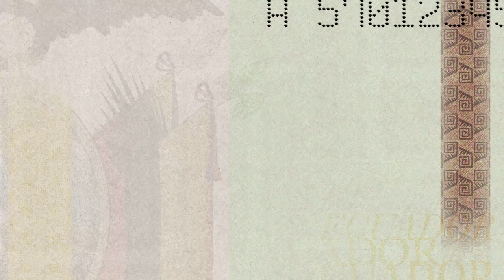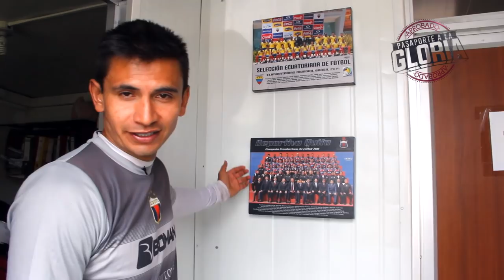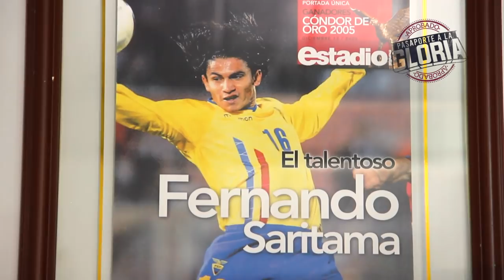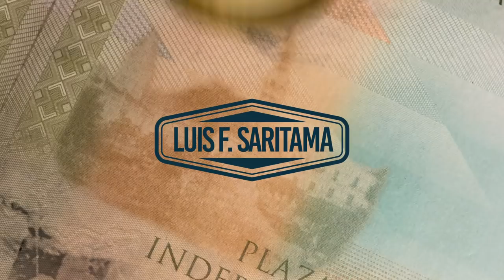Luis Fernando Saritama (Capítulo 1) Pasaporte a la Gloria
Luis Fernando Saritama hizo historia con el Deportivo Quito al ganar 3 títulos nacionales en 5 años. Hoy  el equipo de sus amores juega en segunda categoría, el símbolo y capitán del equipo lucha para que la Academia vuelva a ser protagonista del fútbol ecuatoriano.